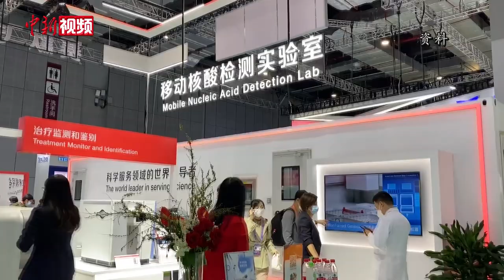台湾工商界筹划访大陆 冀推动改善两岸交流受阻局面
近日，台湾多个工商团体负责人表示，正积极筹划组团访问大陆，希望推动改善两岸交流受阻局面。台湾三三企业交流会理事长林伯丰在台北就此接受中新社记者视频连线专访表示，台湾工商界重视与大陆的经贸往来，希望继续在大陆市场发展，两岸良性互动符合大多数人期待与利益。

三三企业交流会简称“三三会”，是台湾重要工商团体，会员均为台湾的大型精英企业，现有77家一般会员，51家赞助会员。林伯丰表示，“三三会”成员企业八成以上在大陆有投资。

林伯丰说，两岸的经贸交流给台湾企业扩大规模、技术转型以及参与供应链的发展，都带来很好的机遇。

林伯丰指出，2016年民进党上台后，两岸关系急速下滑，但两岸经贸仍然密不可分，贸易金額有增无减。

中共二十大后，大陆进入下一个稳定的发展阶段；林伯丰表示，台湾工商团体期盼能及时了解二十大后大陆对台商政策的方向。

关于这趟大陆行的初步打算，林伯丰透露，将和台湾工商协进会共同组团，台湾工业总会也会参与。林伯丰表示，希望在两岸疫情稳定后尽速出发，最快可以明年上半年成行。

林伯丰盼疫情尽快过去，也希望两岸更多城市恢复两岸航班，“小三通”重新开放。林伯丰说，重建两岸关系的良性互动，符合两岸大多数人的期待与利益。（让宝奎 李晗雪 路梅）